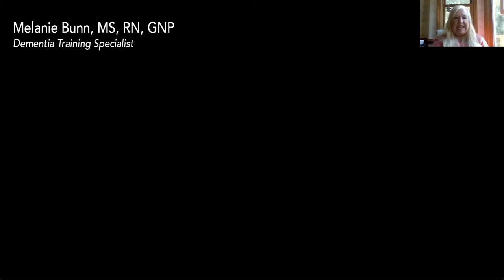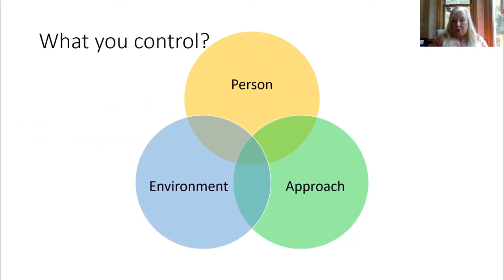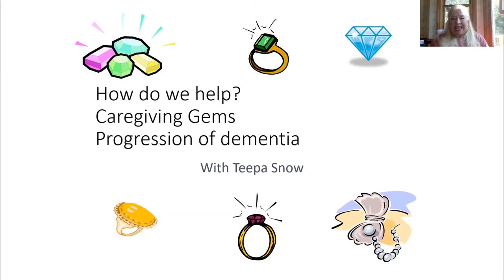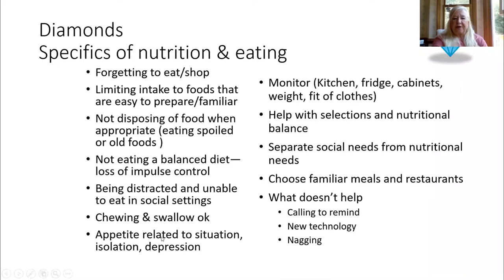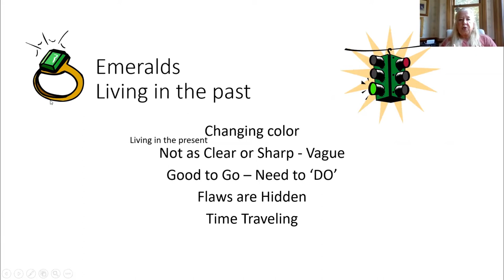Caring with Melanie, Part 2: Eating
Recorded Wednesday, October 7
Dementia Care - Eating

As dementia progresses eating abilities change, so do nutritional needs.

This webinar will explore how abilities might change and how to better assist someone living with dementia through those changes.

Melanie will share specific tried and true methods to make meal and snack times easier.